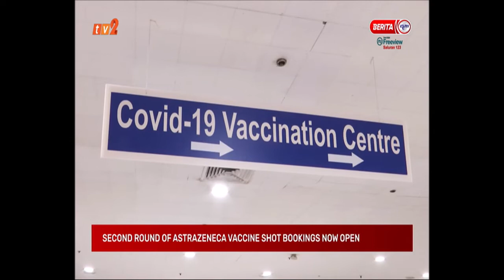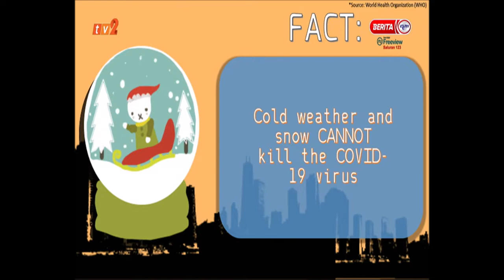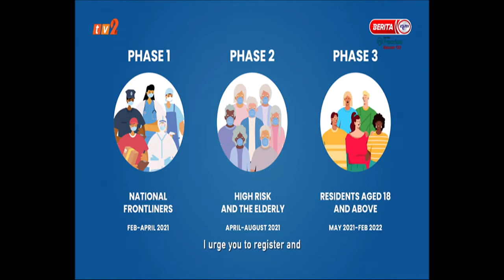23 MEI 2021 – UPDATES @ NOON